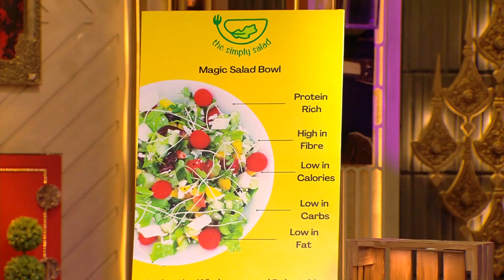Shark Aman को नहीं पसंद आया "The Simply Salad" का Taste! | Shark Tank India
A mother and her son come to pitch their food brand to the Sharks. The Sharks are quite impressed by "The Simply Salad" except for Shark Aman. Now, will they invest in the food brand? Check out the clip to find out!